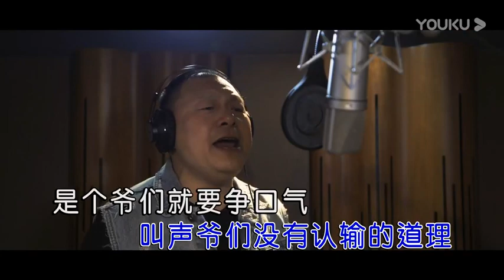关力瑒【爷们就要争口气】原版MV~KTV字幕